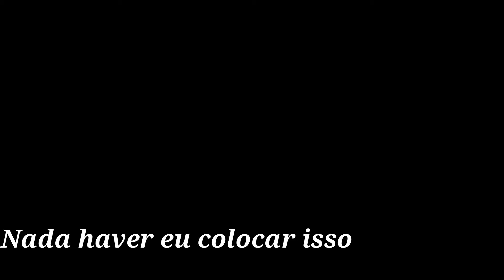Crossfire Al - Um Vale Tudo? A Disputa pelo Ace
ㅤㅤㅤㅤㅤㅤㅤㅤㅤㅤㅤㅤㅤㅤㅤØяіgіиαℓ ® - wT.KaNeKi™
ㅤㅤㅤㅤㅤㅤㅤㅤㅤㅤㅤ█║▌│║▌║▌│█│▌║│█║█║│▌║│█║▌